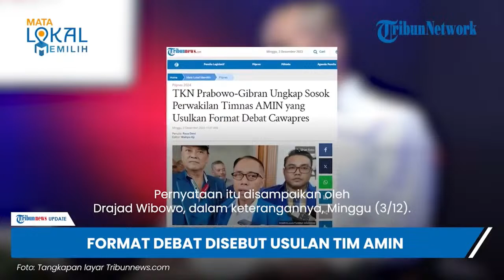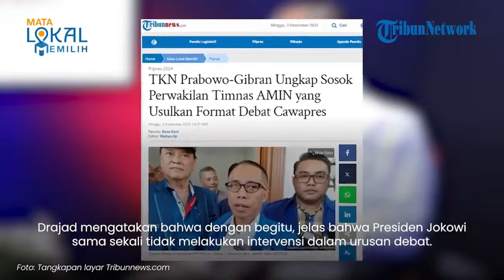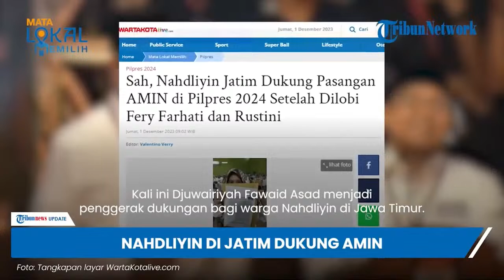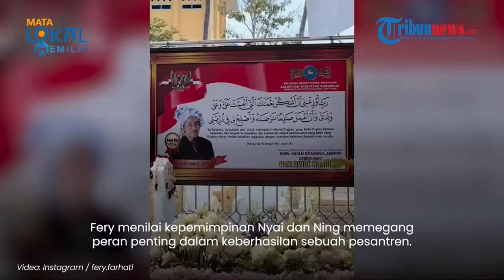Cak Imin Bersyukur Jokowi Pecat Anies saat Jadi Menteri | Pilpres 2024